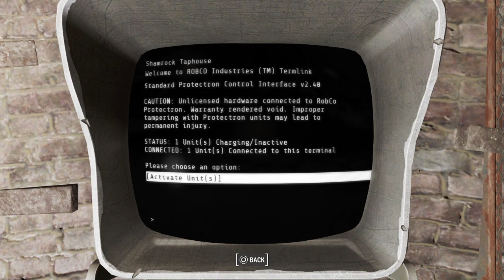Fallout 4 Releasing Buddy (Trouble Brewin')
Fallout 4 gameplay. Buddy, the robot drinking... buddy.